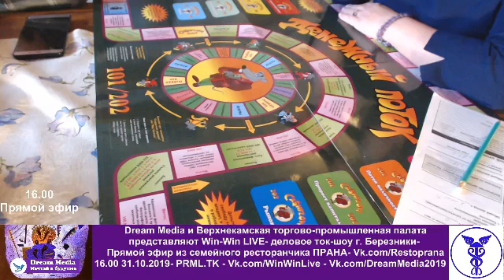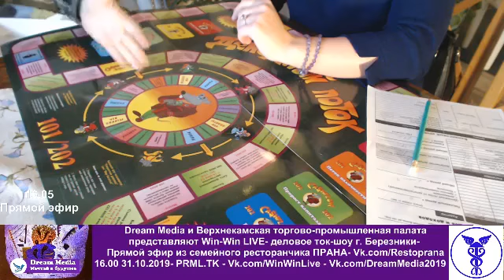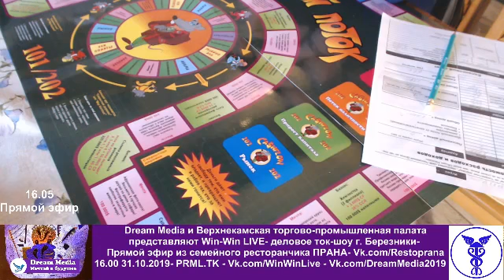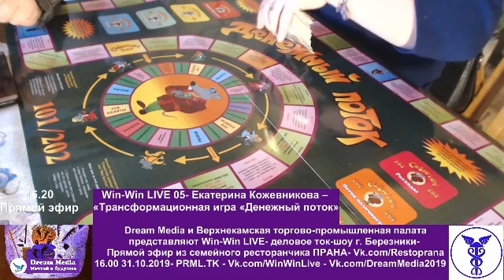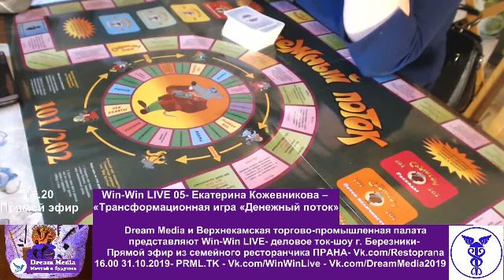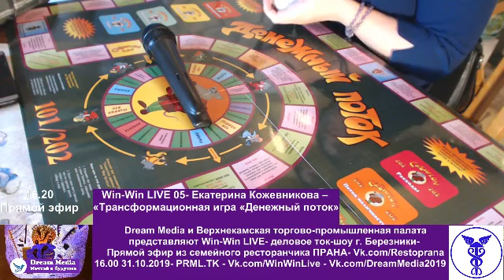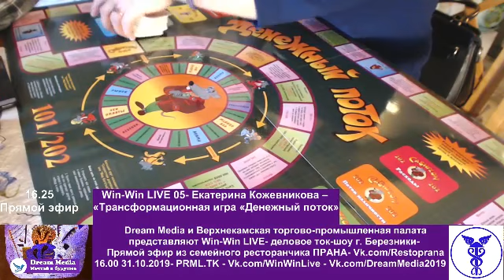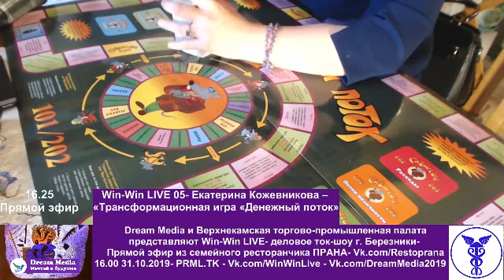Win Win LIVE 05 Екатерина Кожевникова – «Трансформационная игра «Денежный поток» 16 00 2019 10 31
Екатерина Кожевникова – «Трансформационная игра «Денежный поток»

Win-Win LIVE- Деловое ток-шоу г. Березники